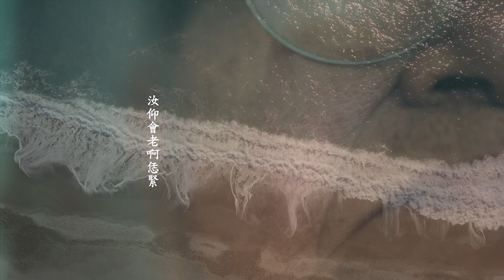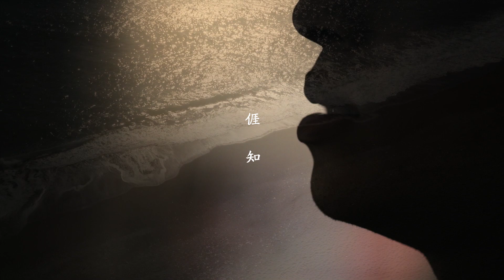黃瑋傑《已經恁夜欸》（親愛的你）【Official Music Video】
黃瑋傑－已經恁夜欸（親愛的你)

這段時間裡，眼見著台灣各處變本加厲不斷發生著令人心痛的事情，許多家園破碎了，許多­土地毀壞了，許多山海崩蝕殆盡。而親愛的你，你好嗎？如今在這最深最沈的夜裡，但願我­們能一起為你做些事情，天也許會漸放光明。

導演 Director：李彥勳 PHM Lee Yen Hsun
製作 Production：切音樂電影有限公司 CHE STUDIO

《天光日暖》年終巡演

12/19（六）高雄 駁二特區月光劇場
19:00 OPEN / 19:30  START

12/26（六）台北 女巫店
21:00 OPEN / 21:30 START

主辦單位：切音樂電影有限公司 CHE STUDIO
共同主辦：高雄市政府文化局
指導單位：文化部影視及流行音樂產業局

黃瑋傑〈已經恁夜欸〉
詞曲：黃瑋傑   編曲：黃瑋傑/黃斐悅/孔仁欣/鄭凱帆/童智偉  木吉他：黃瑋傑  大提琴：孔仁欣
電貝斯：鄭凱帆 打擊樂器：童智偉  和聲：呂翊齊/莊慕華

噯 親愛个汝 昨晡日 汝看去還恁後生
噯 親愛个汝 昨晡日 汝還恁靚恁得人惜

噯 親愛个汝 今晡日 汝看去仰恁無力
噯 親愛个汝 今晡日 汝仰會老啊恁緊

噯 親愛个汝 天光日 汝愛去哪位
噯 親愛个汝 天光日 還伸幾多記憶

噯 親愛个汝 已經恁夜欸 毋知天光日 會仰仔
噯 親愛个汝 已經恁夜欸 希望天光日 會仰仔

捱知

[中譯]

嘿 親愛的你 昨日 你看上去那麼年輕
嘿 親愛的你 昨日 你還那麼得人疼惜

嘿 親愛的你 今日 你看上去怎沒活力
嘿 親愛的你 今日 你怎如此快速老去

嘿 親愛的你 明日 你要走向哪裡
嘿 親愛的你 明日 還剩多少記憶

嘿 親愛的你 夜已那麼深 不知明日 會如何
嘿 親愛的你 夜已那麼深 希望明日 會如何

我知道

導演 Director
李彥勳 PHM Lee Yen Hsun

製作 Production
切音樂電影有限公司 CHE STUDIO

柯幃文 Wei wen Ke

攝影助理 Photographer's assistant
楊大慶 Claude Yang

造型 Stylists
顏維音 Echo Yen

調光 Color Grading
萬芷瑋 Abby Wan